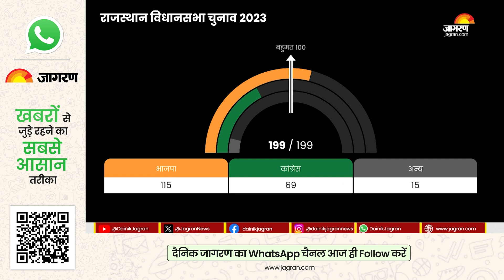Rajasthan Election 2023: Diya Kumari, Baba Balaknath या Vasundhara Raje कौन होगा मुख्यमंत्री?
Rajasthan Election 2023: राजस्थान में 200 विधानसभा सीट हैं जहां 199 पर चुनाव हुआ, बहुमत का आंकड़ा 100 - BJP को 115, कांग्रेस को 69 जबकि अन्य को 15 सीट मिलीं. लेकिन सवाल यही कि कौन होगा मुख्यमंत्री?  राजस्थान में मुख्यमंत्री के चुनाव में भाजपा राजपूत चेहरे को अहमियत दे सकती है. . चुनावी सभा में जिस तरह से प्रधानमंत्री ने माला के बीच में वसुंधरा राजे के साथ फोटो खिंचवाई थी, उसे उनकी दावेदारी की मजबूती के रूप में देखा जा रहा है... इसके अलावा राज्यवर्धन सिंह राठौर के नामों पर विचार किया जा सकता है.. दिया कुमारी का नाम भी खारिज नहीं किया जा रहा है.